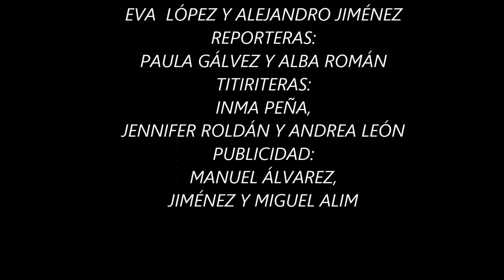ET NEWS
Programa de noticias realizado por 3º PMAR en la tarea integrada "Sci&Fi: Que la fuerza te acompañe" durante el mes de febrero de 2017.